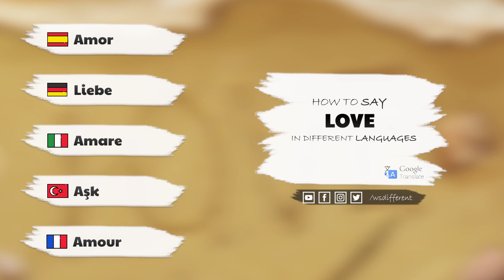LOVE - DAILY WORDS | HOW TO SAY | DIFFERENT LANGUAGES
We are trying to show differences for language. Our present word is "Love"
We hope you like it.Below you can see the translations in the video ;

LOVE in different languages ;
Amor - SPANISH
Liebe - GERMAN
Amare - ITALIAN
Aşk - TURKISH
Amour - FRENCH